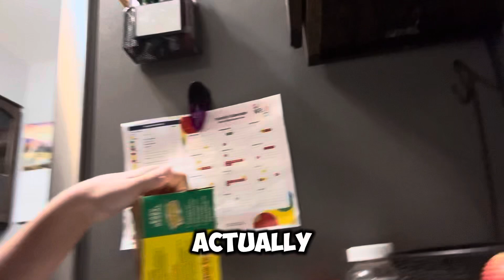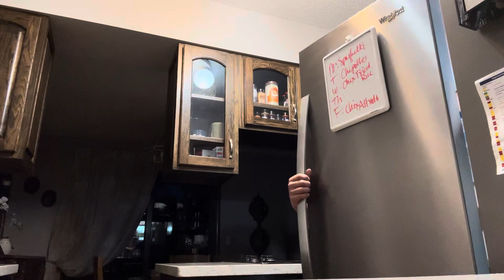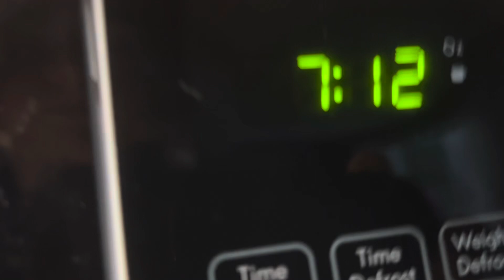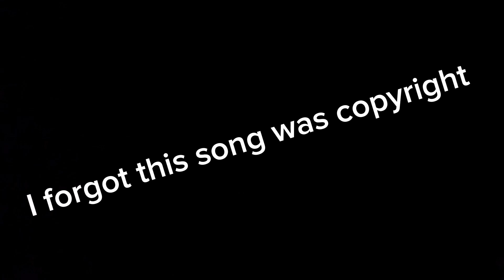Spin The WHEEL For Crazy DARES *Insane*